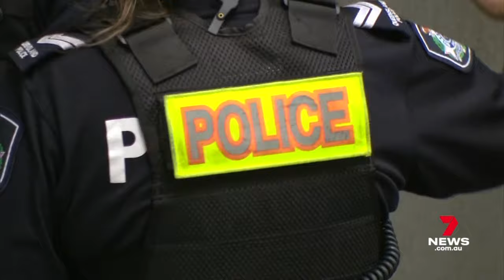Blunt message from police minister as recruitment drive falls flat | 7 News Australia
"We can't conscript people".

That's the message from the police minister over a failure to boost frontline numbers.

Officers admit they're fatigued and need more resources.

7NEWS combines the trusted and powerful news brands including Sunrise, The Morning Show, The Latest, and 7NEWS.com.au, delivering unique, engaging and continuous coverage on the issues that matter most to Australians. Watch 7 News Australia full broadcasts and full episodes nightly at 6pm and weekdays at 11:30am and 4pm on Channel 7 and 7plus.